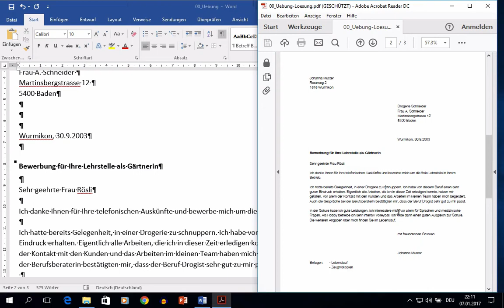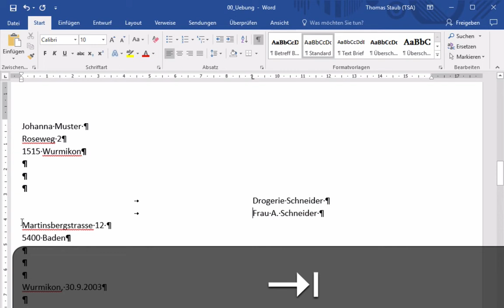Kurs Microsoft Word 2016 Win: 153 Briefgestaltung